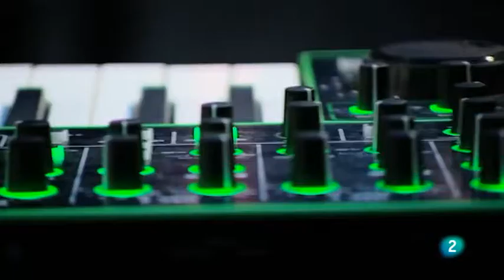Exxasens - Live 2016 [Post Metal] [Post Rock] [Live Set] [Full performance] [Concert]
2019